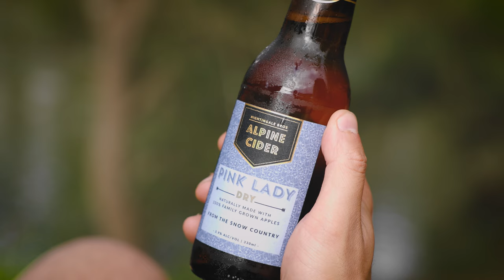Rooftop Tent Camping in our Nissan Patrol | Relax to the Soothing Sounds of Nature | CAMPING ASMR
Join Ana, Bunji (our dog) and I for our latest camping ASMR weekend. Relax and unwind to the soothing sounds of nature as we camp on the picturesque Deua River and enjoy some good old fashioned burgers for dinner.

Please toggle closed captions for commentary.

Camping Gear:
23Zero Dakota 1400 Rooftop Tent
Engel 40lt fridge/freezer
Crashpad Crashpods for storage
Fire Maple Saturn Stove
Jetboil Mini Mo
Gransfors Bruks Wildlife Hatchet
Snowpeak firepit
Zorali Kettle
Trekology Hiking Chairs
Trekology Camp Table
Navigator Kitchen Buddy

Lighting:
Stedi Camp Lantern
UCO Mini Candle Lantern
MPowered Luci Solar String Lights
ARB Integrated Awning Light
Barebones Edison Mini Lantern
Hardkorr U-Lights

Vehicle:
Y62 Patrol
4499kg GVM
DMW Upgraded Lower Control Arms
Blackhawk Upper Control Arms
2inch lift
Airbag Man Airbags
Elite Podium 18x9 Wheels
35inch Maxxis Razr Tyres
ARB Awning
Drifta Drawers + Table
Offroad Systems 2nd Row Platform
Enerdrive 125ah Lithium Battery
Enerdrive 1000w Inverter
Manta Exhaust
Raslarr Rear Bar and Tyre/Jerry Swing aways
ARB Base Rack
ARB Air Compressor
Opposite Lock Bullbar
Stedi Type X Pro Spotlights
Carbonwinch 12k Winch
GME UHF
Raslarr Rock Sliders
N7 Bashplates
Autosafe Cargo Barrier
Maxtrax Recovery Boards
Navigator Wheel Pack Buddy